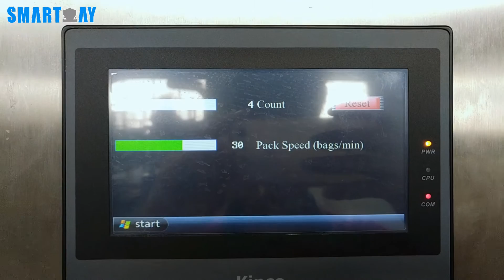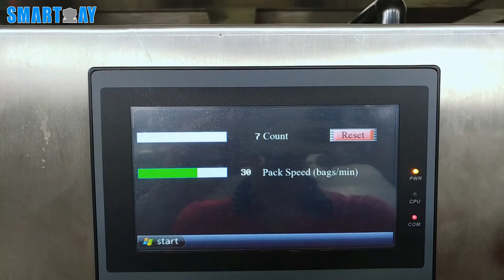Smart Weigh-4 Beans Mixture 24 Head Weigher Doypack Packing System